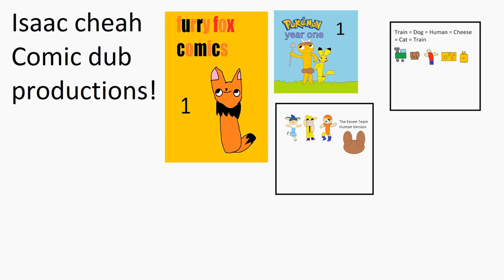Furry Fox Comic Dub Shorts #074 Annoying rock part 2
the 74th strip was released in December 01, 2021